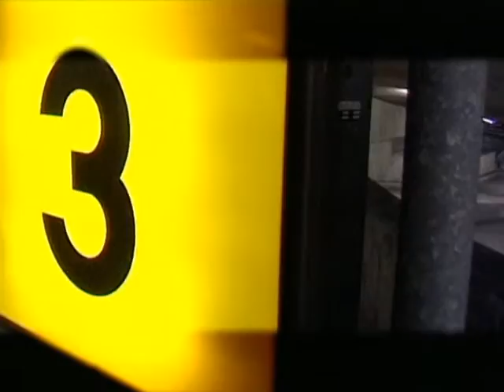Mothers Pride - Your Favorite Tune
Music video by Mothers Pride performing Your Favorite Tune. (C) 2001 Sony Music Entertainment AGYouTube view counts pre-VEVO: 21